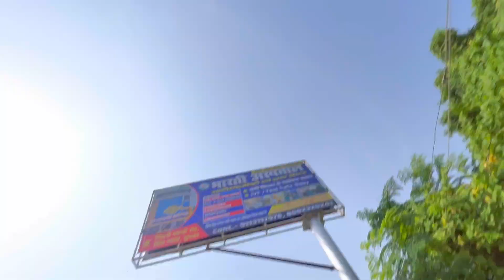FINALLY!! GREH PRAVESH l Vloggieee l New House Greh Pravesh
Asmr Eating Fish Curry  l Vloggieee l Fish Curry

enjoying chicken rice at home l vloggieee l desi chicken
eating spicy chicken l vloggieee l spicy chicken
Lifestyle vlog
Finally grah pravesh ho gya
Housewarming celebration
FINALLY GREH PRAVESH HO GYA 🥺♥️
Greh Pravesh - Finally dream home
home tour
griha pravesh pooja
Finally Greh Pravesh Full Vlog
HOUSE WARMING
house warming ceremony
house warming ceremony usa